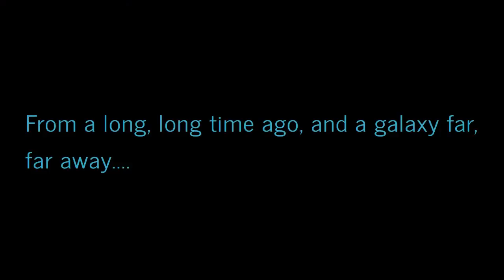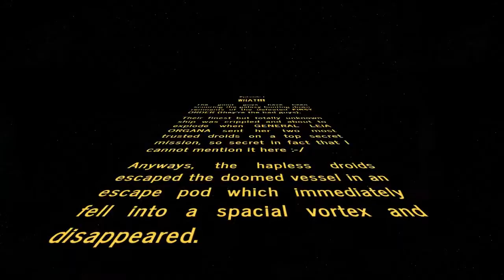Startled Droids | Episode 1 | WHAT! | A fan film & review of a Star Wars inspired Display Stand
SUMMARY:
This is a review of a Star Wars inspired display stand for my Sphero droids, and just for fun I've made a short fan film to introduce it.
Brian at The Smugglers Room is totally in to recycling old components in his projects, check out these two videos: